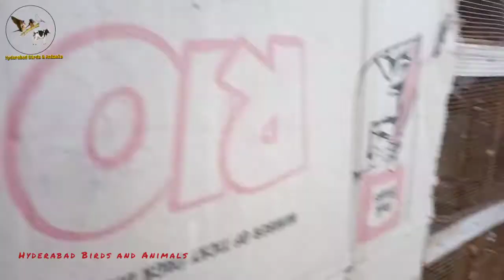Riaz bhai or Dedar bhai k 40 pigeons chaton sy lgty hue doury | In Hyderabad | Gola pigeons race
Riaz bhai k 40 pigeons chaton sy lgty hue doury gola pigeons in Hyderabad